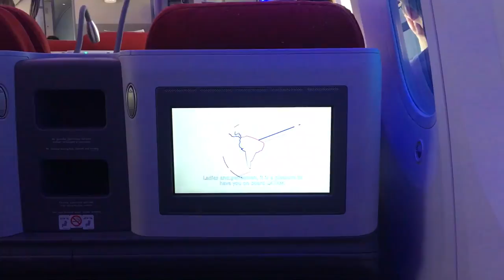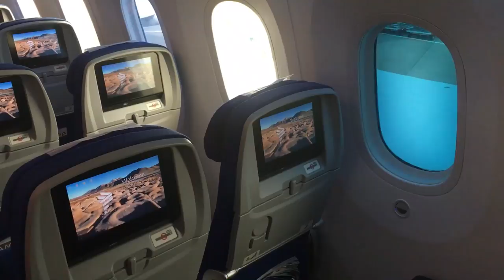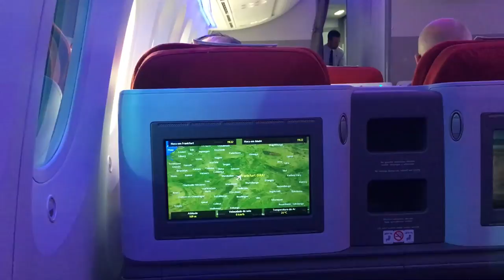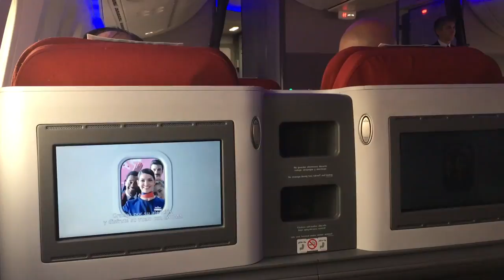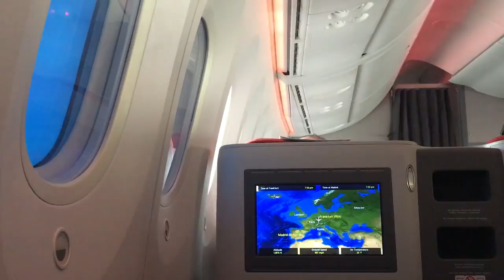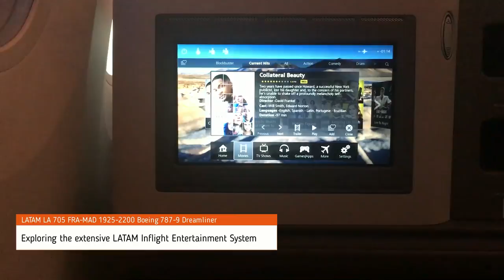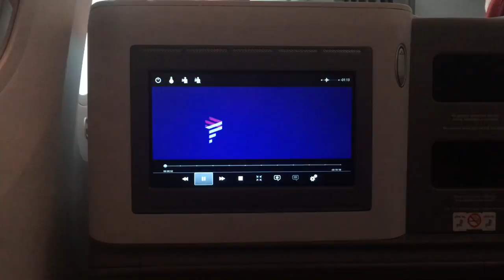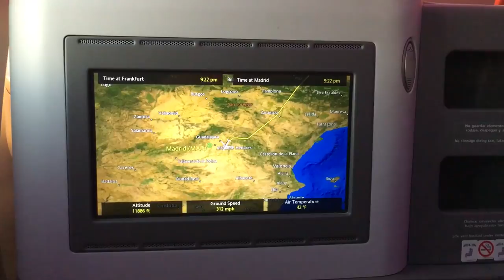LATAM Boeing 787-9 Dreamliner Business Class Frankfurt - Madrid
Flight: LATAM Chile LA 705
Serivce: Frankurt - Madrid - Santiago de Chile
Departure from: Frankfurt Airport, Terminal 1B, FRA, EDDF, Germany
Take-off from: Runway 18, Startbahn West, length 4,000 m / 13,123 ft
Arrival: Adolfo Suárez Madrid–Barajas Airport, Terminal 4S, MAD, Spain, LEMD
Landing on: Runway 32R; length 3,500 m / 11,482 ft
Distance: 884 miles / 1,422 km
Duration: 2 hours and 14 minutes
Travel Class: Business Class, marketed as Premium Business
Seat: 3A
Pitch: 75 inches
Width: 23 inches
Passenger load: 100% in Business Class
Lounges at Frankfurt: Japan Airlines Sakura Lounge, Lufthansa Business Lounge, Air Canada Maple Leaf Lounge
Plane: Boeing 787-9 Dreamliner
Registration: CC-BGL
Delivered to LAN Airlines/LATAM: June 2016
Engines: 2 x Rolls-Royce Trent 1000
Take-Off Thrust: 74,511 lbf